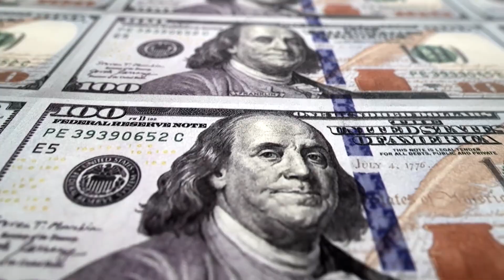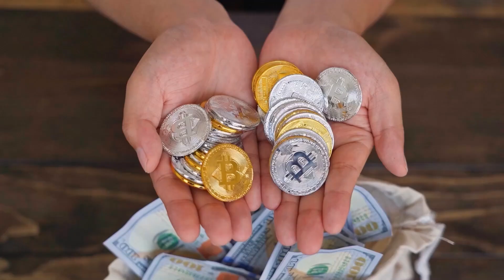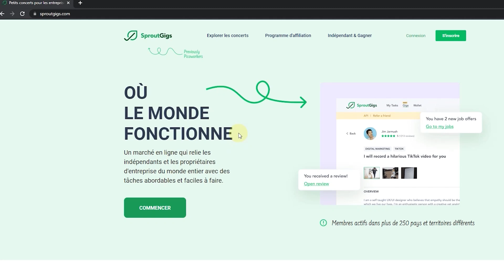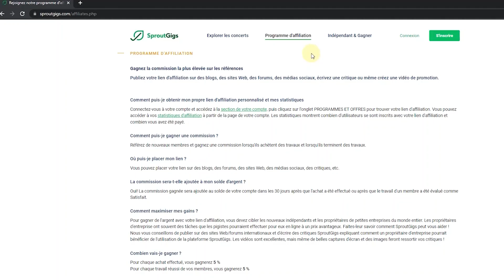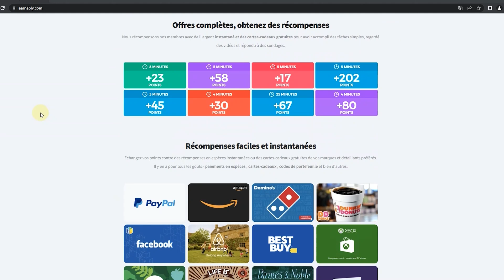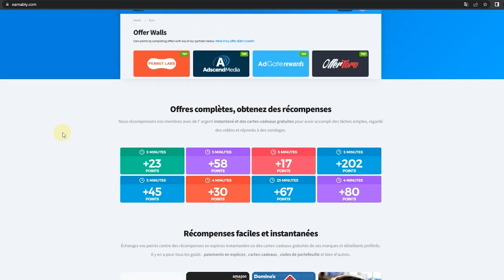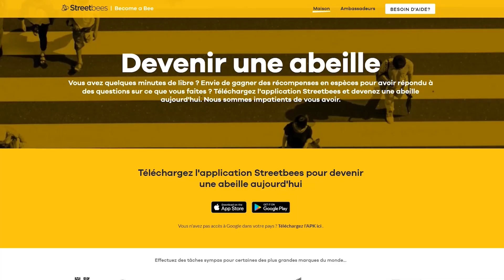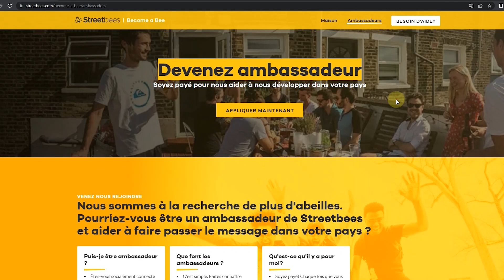LA TECHNIQUE LA PLUS FACILE POUR (GAGNER DE L'ARGENT)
Dans cette vidéo, je vais vous montrer comment gagner de l'argent grâce à des sites web et applications en 2022 et au-delà.

2) 🔔 Activez les notifications 🔔
3) 👍 Likez et partagez cette vidéo (Merci!)
4) 💬 Commentez ci-dessous votre pays ou votre question

Le but de la chaîne argent en ligne est de vous aider à atteindre vos objectifs en vous montrant comment gagner de l'argent sur internet avec des tutoriels étape par étape pour gagner de l'argent à domicile. Nous vous montrerons donc les dernières techniques et astuces financières et comment gagner de l'argent en ligne avec des stratégies et des méthodes approfondies. Argent en ligne est la meilleure chaîne financière de YouTube !

🔴 avis de non-responsabilité du contenu :
Mes vidéos sont à des fins éducatives UNIQUEMENT. Il ne s'agit pas de systèmes pyramidaux ou d'enrichissement rapide. Il n'y a aucune garantie que vous gagnerez de l'argent en utilisant ces techniques, informations et idées. Je n'ai PAS travaillé pour toutes les entreprises que je passe en revue. Je ne suis PAS un conseiller financier et rien de ce que je dis sur cette chaîne YouTube ne doit être considéré comme un conseil financier.  Mon contenu est principalement basé sur la recherche et l'expérience personnelle. Faites toujours vos recherches avant de vous inscrire sur ces plateformes/sociétés ou de prendre des engagements/décisions. J'ai pris des mesures raisonnables pour garantir l'exactitude des informations contenues dans cette vidéo, mais je ne peux pas affirmer avec certitude que le ou les sites web mentionnés dans cette vidéo sont exempts d'erreur.